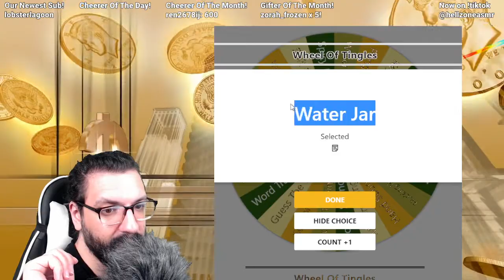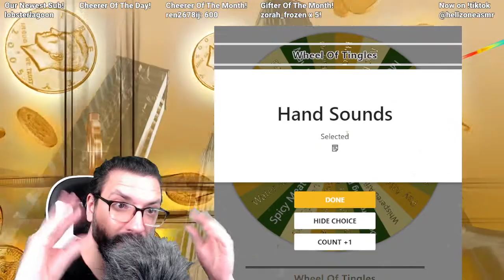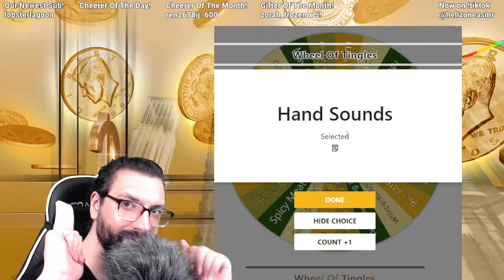⛏️ Minecraft ASMR ⛏️ A Nighttime Food Stall In A Neon City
Let's get ASMR tingles and play Minecraft with some fun mods! Relax with this creative ASMR Minecraft video narrated in a tingly and quiet male whisper. I hope this helps you sleep, provides some nice background noise, or gives you ASMR shivers while we build fun projects in the nether!

Expect to hear lots of ASMR triggers like inaudible whispering, word tracing, trigger word repetition, tingly trigger words, mouth sounds and rambly whispers.

Speaking of twitch, I make these videos live 4+ nights a week, and you are always invited to join!

[Stock video provided courtesy of freestockfootage.com, thinkmakepush, theapplegeek, anfx.co, sergio ramos, photomosh, visualsbyimpulse.com, videvo.net, and binaural beats by kram1032]